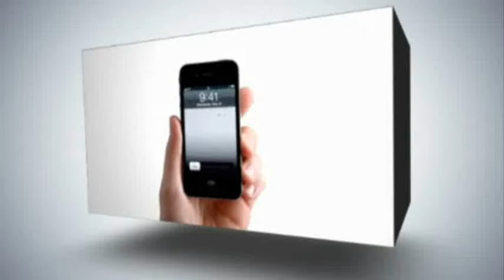محرر يتزوج بعد 18 عاما من خطوبته